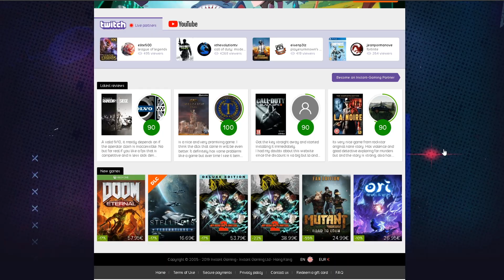Minecraft | Breasla Haiducilor II | Casa MEDIEVALA !! [Ep.38]